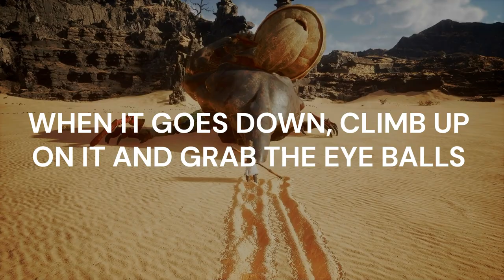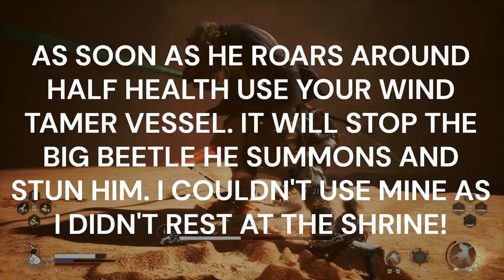BLACK MYTH WUKONG 100% PLATINUM WALKTHROUGH. CHAPTER 2, PART 5 / ZERO DEATHS - KINDA!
Platinum Hunter
platinumhunter
platinum hunter
platinum-hunter

Timestamps:
00:00 INTRO
02:00 PLANT - LICORICE
02:25 BOSS - TIGER VANGUARD
04:07 CURIOS - TIGER TALLY
04:09 ENEMY DROP - YARN X 2 & SILK X 2
04:12 PORTRAIT - TIGER VANGUARD
06:27 KINGDOM OF SAHALI
06:42 PLANT - LICORICE
07:00 PLANT - LICORICE X 2
07:20 CHEST - MIND CORE & SILK X 3
07:42 PLANT - LICORICE X 2
08:00 NPC - YELLOW WIND SAGE
10:50 KEEPER'S SHRINE - SECRET: KINGDOM OF SAHALI - SANDGATE BOUND
12:18 CHEST - MATERIAL - KNOT OF VOIDNESS & GOLD RIDGE BEAST
12:48 PLANT - LICORICE
13:02 PLANT - LICORICE X 2
13:16 MEDITATION SPOT - THE ROCK, SANDGATE BOUND
14:57 BOSS - FUBAN
21:14 TROPHY - SHIFTING SANDS (THE BEETLE CAME WITH DRUMBEATS' CALL, AND LEFT WITH WAVES' GENTLE FALL)
22:22 VESSEL - WIND TAMER
22:55 MATERIAL - SKY-PIERCING HORN
23:40 PORTRAIT - FUBAN
24:24 PORTRAIT - BODHISATTVA LINGJI
27:17 BOSS - YELLOW WIND SAGE
32:30 TROPHY - A GREAT GUST (THERE WILL BE MORE SAGES IF THEIR MAKER STILL ENGAGES)
39:16 RELIC - FUMING EARS FOR COMPLETING CHAPTER 2
39:39 CHAPTER 2 COMPLETION ITEMS - SAMADHI WIND AGATE, COLD IRON LEAVES X 2, SILK X 5, YAOGUAI CORE X 2, REFINED IRON SAND & MIND CORE
42:20 PORTRAIT - YELLOW WIND SAGE